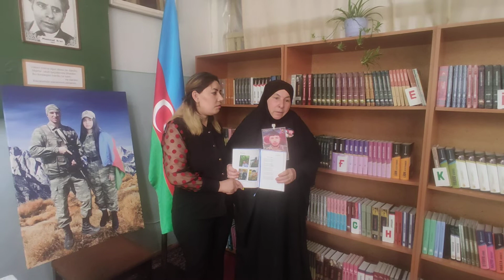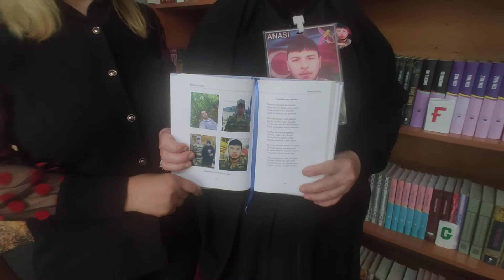Esmira Günəşin kitab təqdimatında şəhid Mayıl Qurbanovun anasının çıxışı ürək parçaladı